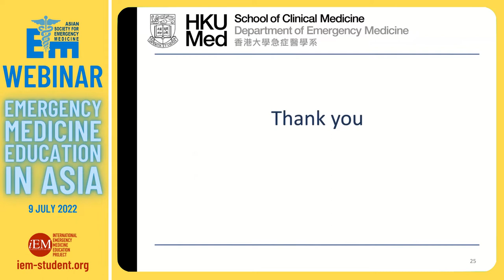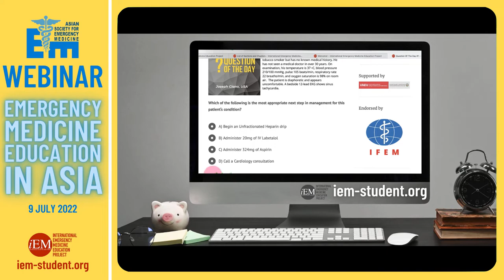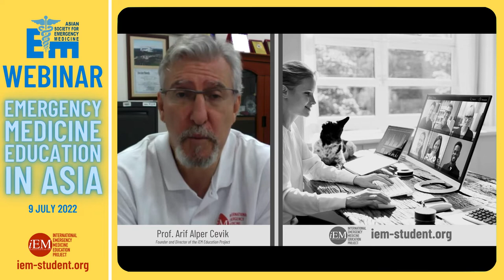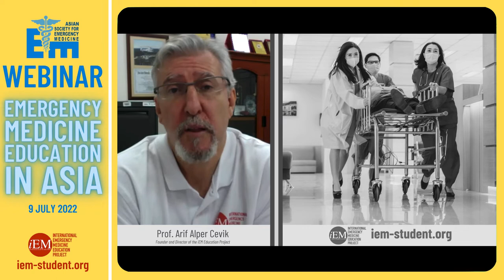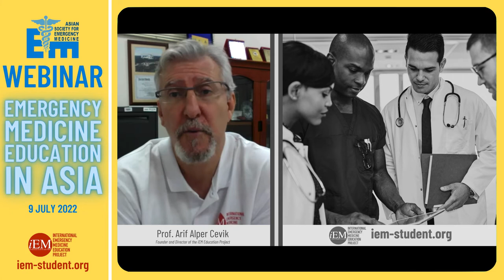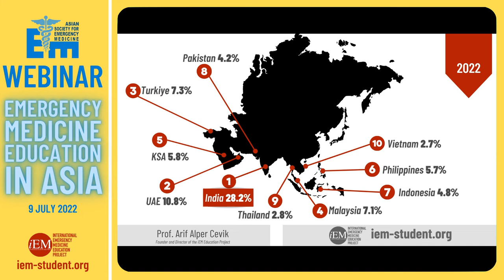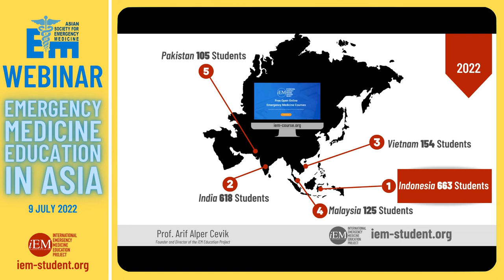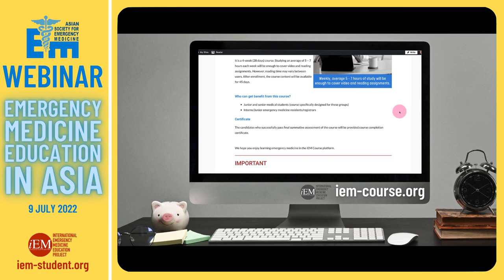International Emergency Medicine Education Project